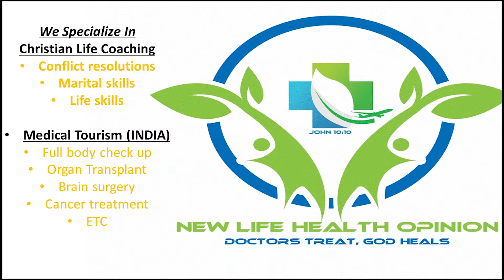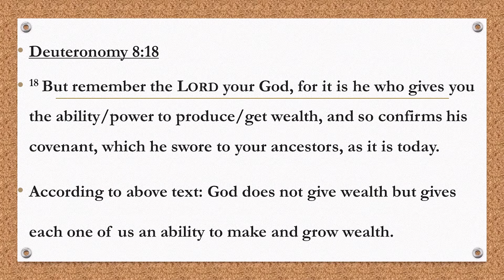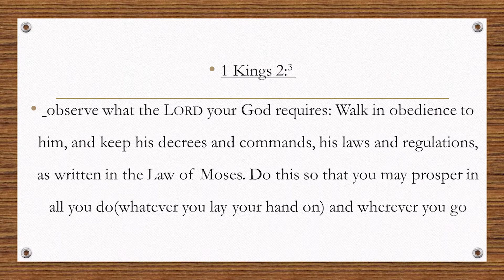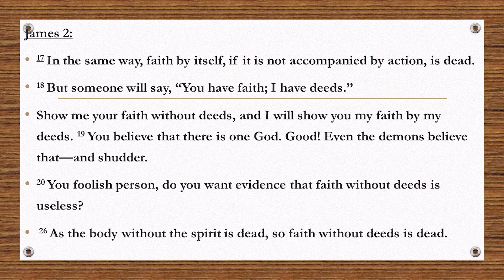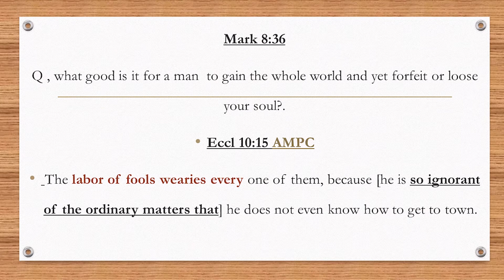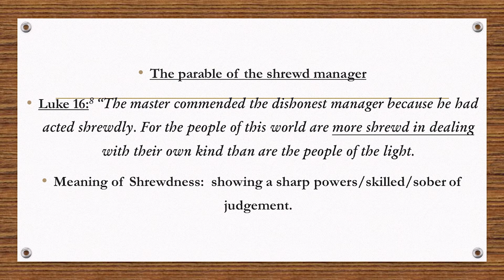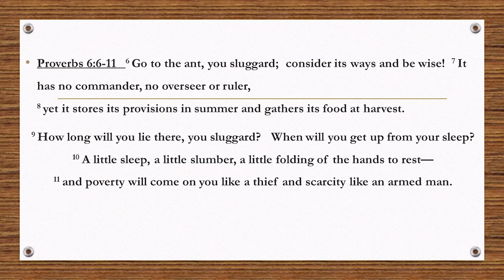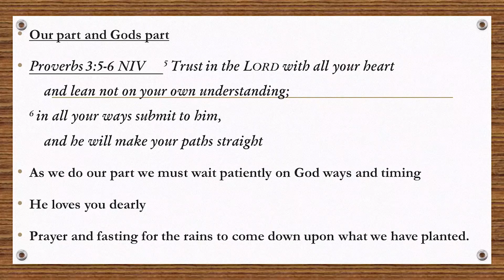Why Christian Yet Poor, Biblical Principles On Prosperity @ newlifehealthopinion.com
Is poverty a curse to Christians ?

Why Christian yet poor?
Biblical principles on property.

Deuteronomy 8:18
18 But remember the LORD your God, for it is he who gives you the ability/power to produce/get wealth, and so confirms his covenant, which he swore to your ancestors, as it is today.

From the above scripture what does God give you? Power to get wealth. In fact God does not give wealth. He only gives you the power and enablement to make wealth. Power is defined as the rate of doing work.
The reason why most people/Christians are poor is because they believe that God gives wealth whereas God gives the enablement to get wealth and not wealth itself. When He gives you the power you work with it.
 This means there is a God part and man also has a part in the equation.

God gives you power to get wealth to establish His covenant.
A covenant is an agreement between two or more people with attached conditions and predictable outcomes. When you use the power it will produce for you and multiply your success rate. So you need to get out there and do something. Get involved in tangible things that will yield enough tangible results for you to enjoy.

Remember this, when your outgo is more than your income then your upkeep will become your downfall.
Galatians 6: 7 Do not be deceived: God cannot be mocked. A man reaps what he sows'

God says that your harvest in life is absolutely dependent on what you sow – absolutely dependent.  What you don’t put into life you can’t get out of it or else you’ll be taken as a robber.

Are you improving your skills?

Ecclesiastes 10:10
 If the ax is dull   and its edge unsharpened, more strength is needed, but skill will bring success.
Proverbs 22:29
Do you see someone skilled in their work? They will serve before kings; they will not serve before officials of low rank.

There are many things that people do that do not constitute making a living.
Don’t be lazy! No lazy man has a future in the kingdom of God nor on the table of the wise. The Bible says that whatsoever you lay your hands upon shall prosper; when you do this you have given God something to bless you from.
Without this God will be limited in His performance in your life. Remember at the beginning of Moses’ assignment He asked him, what is that in your hand? So what are you presently working at?

Some people are trying to claim prosperity as a promise, but it can’t be claimed. It is not a prophecy you await or a promise that you claim, it is a covenant you enter into. It is a law and not a theory because it has a predictable result at all times, the result cannot be changed. The word of God cannot be broken; when you understand prosperity, you cannot be broke. Prosperity is a lifestyle, not the lottery or some get-rich quick scheme. I’m sold out to the agreement for when I do my part God will do His. God will deliver, He never fails.

A theory is not yet proven but a law is a tested and proven formula, it entails actions with predictable results. These are laws and not theories that will take you somewhere great. There’s no reason why you should be poor. Most people don’t walk in prosperity because they don’t know the laws. You will be stuck in the if you don’t know the laws. Whatever you do needs to be done with the right heart and attitude. God looks at the heart not the outward appearance.

I’ve found out that most people’s prayer is about money. People mostly get deceived and short changed when it comes to money. It’s not just about money but total prosperity. It’s not enough to know the right thing, but the delivery is equally important. The labour of the fool wearies all of them because he knows not how to get to get into the city. You will not labour in vain in Jesus name!
Depend on God
Proverbs 3:5-6 NIV     5 Trust in the LORD with all your heart and lean not on your own understanding;
6 in all your ways submit to him,  and he will make your paths straight

 For Further Study:
Luke 6 :38, Galatians 6:7

 Be blessed
Your life Coach
Pastor Charles Omollo